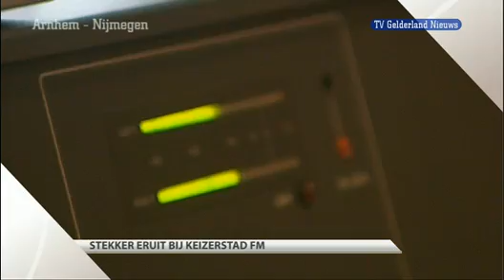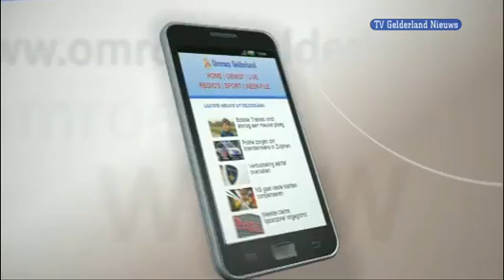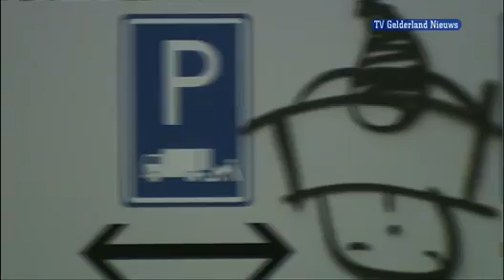GLD Nieuws 15 september 2011 - Nieuws